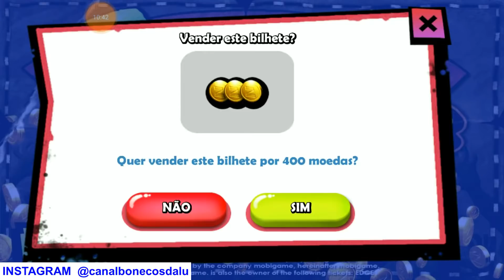Zombie Tsunami (Jogo/Game) - parte 11 - Missão: devorar 80 policiais!!!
Bonecosdalu canaldejogos ZombieTsunami - Vamos nos divertir o jogo do Zombie Tsunami? É um app super divertido! O Zombie se alimenta de pessoas, derruba carros, pula obstáculos. Super legal! E a Missão de hoje foi: Devorar 80 policiais!!!